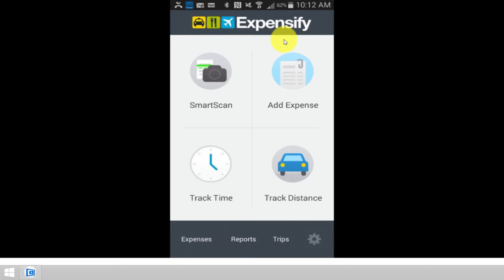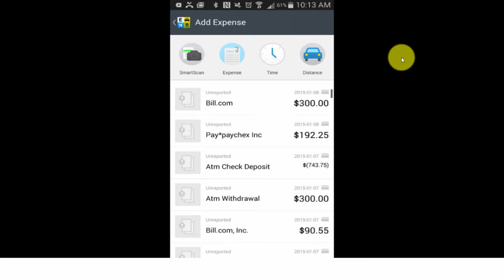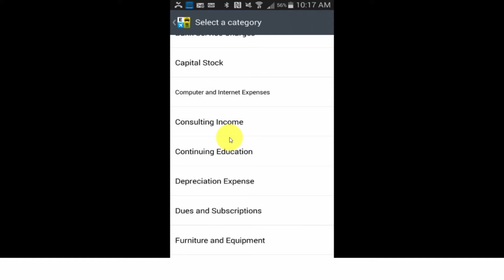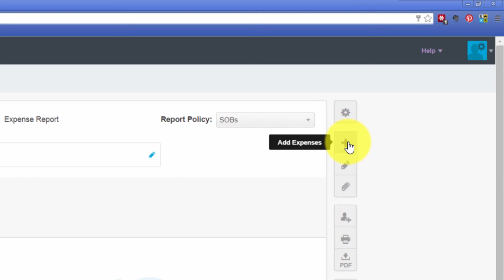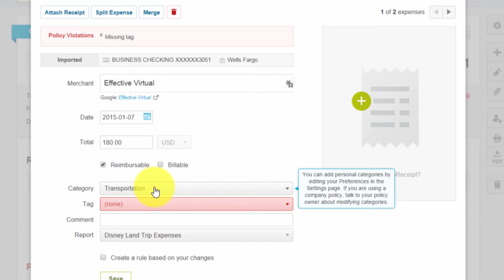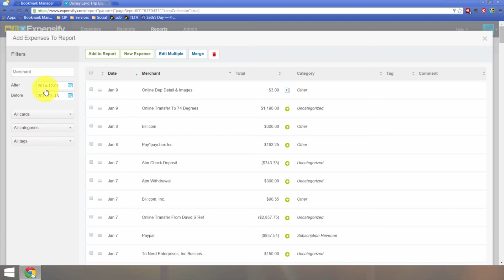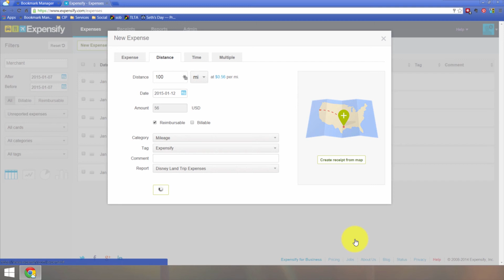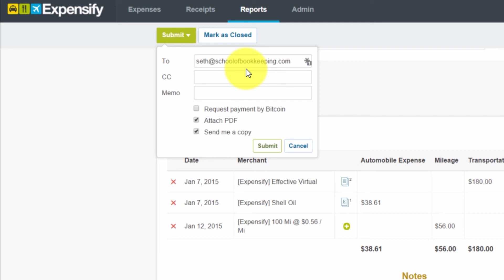Expensify Section 3 Lesson 1 Reports